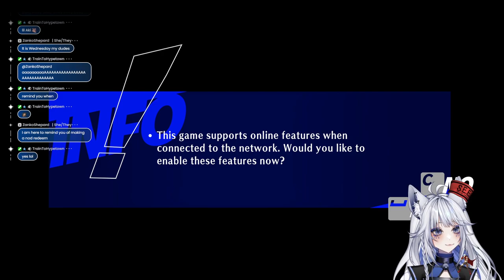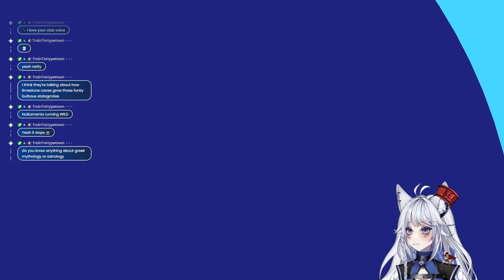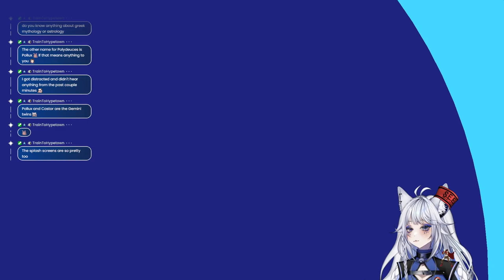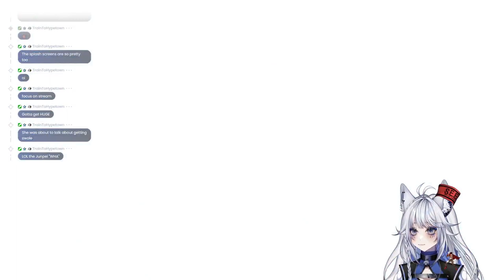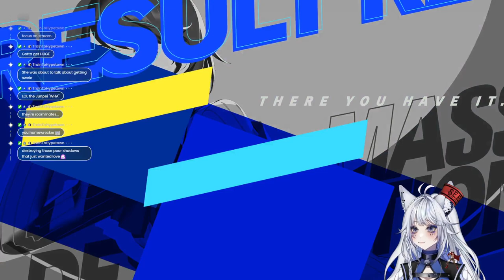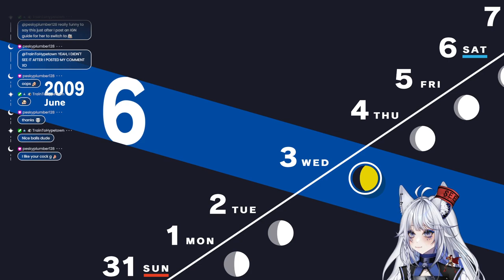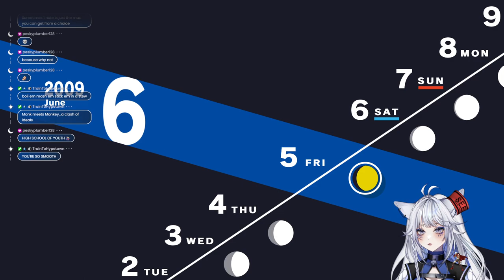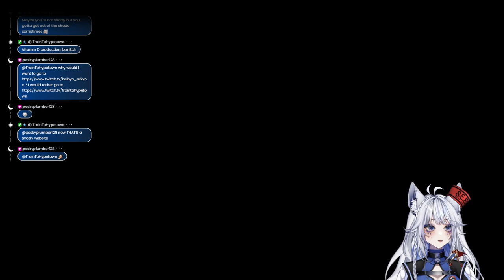Persona 3 Reload | Part 7